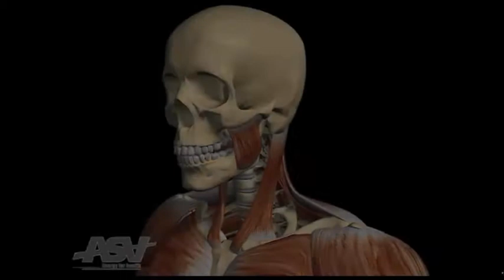Temporomandibular disorders treating with MLS: ASAlaser's Laser Therapy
A short video to explain how MLS Laser Therapy can treat Temporomandibular disorders and its effectiveness. Thanks to Bioresearch Inc. (Asalaser partner) for testimonials and case history.